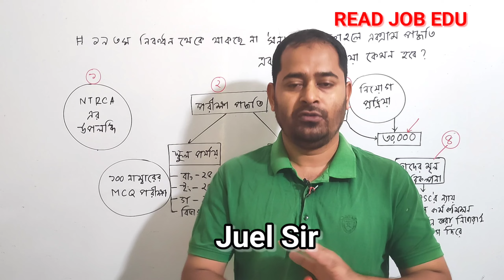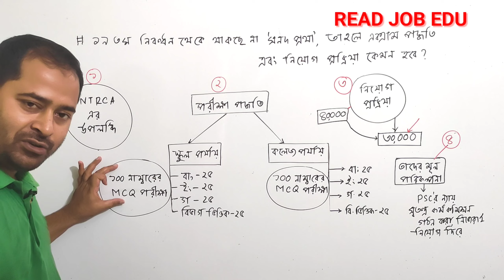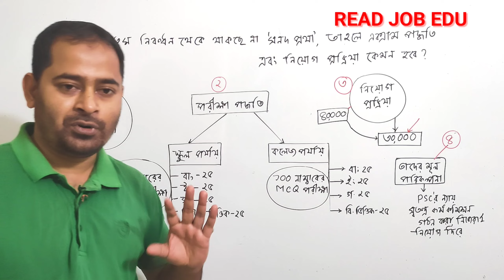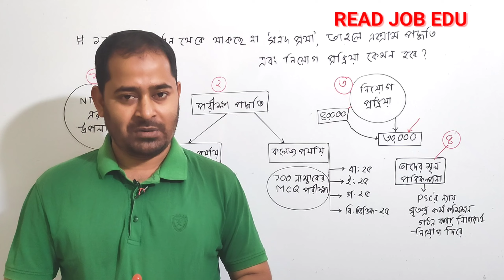১৯তম নিবন্ধন থেকে থাকছে না আর 'সনদ প্রথা'। তাহলে এক্সাম পদ্ধতি এবং নিয়োগ প্রক্রিয়া কেমন হবে?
১৯তম নিবন্ধন থেকে থাকছে না আর 'সনদ প্রথা'। তাহলে এক্সাম পদ্ধতি এবং নিয়োগ প্রক্রিয়া কেমন হবে?

নিবন্ধন লিখিত পরীক্ষা
#19 তম নিবন্ধন
#১৯ তম নিবন্ধন সার্কুলার
#19 তম নিবন্ধনের প্রস্তুতি পদ্ধতি
কবে ছাড়বে 19 তম নিবন্ধন পরীক্ষা